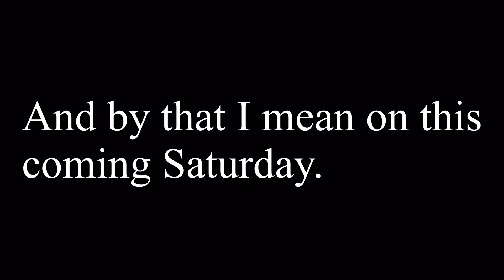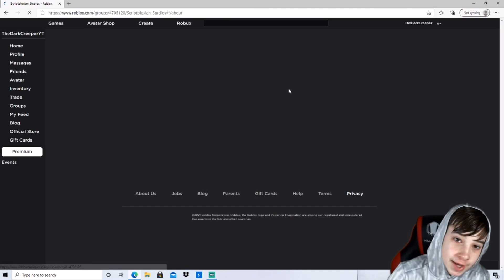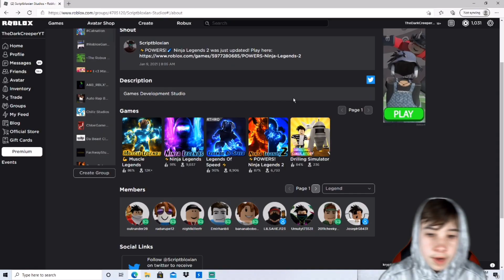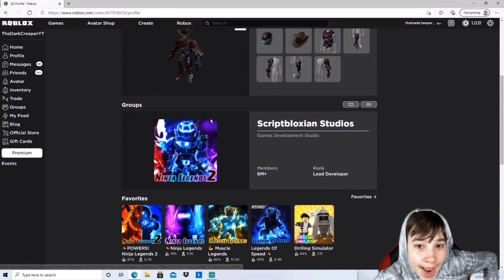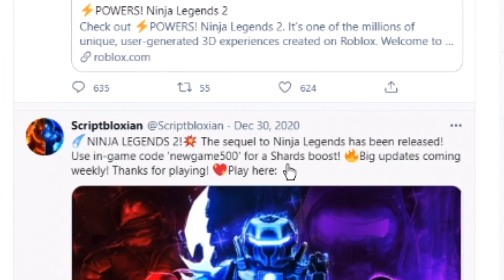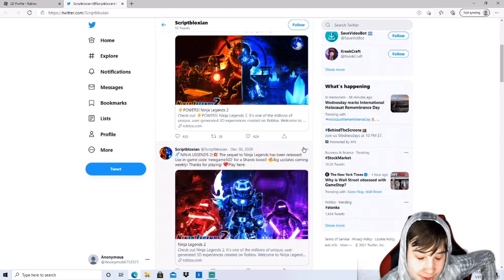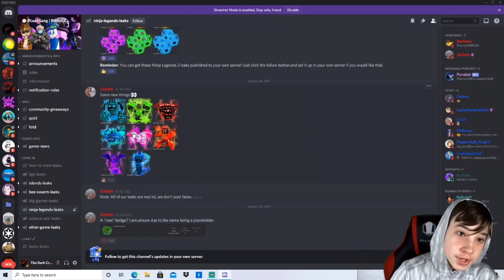Is Ninja Legends 2 Dead?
Everything said in this video is my opinion.